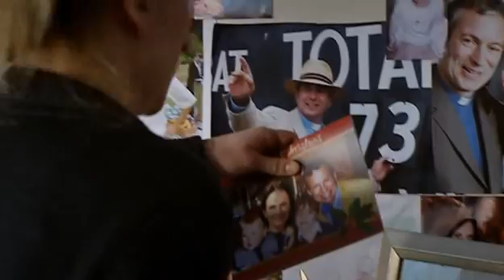Loose Women_31 March 2010_Charlotte & Sian Interview.avi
Interview with Emmerdale's Charlotte Bellamy (Laurel Thomas) and Sian Reeves (Sally Spode) on Loose Women on the 31st March 2010.